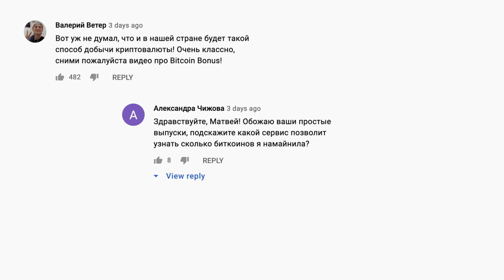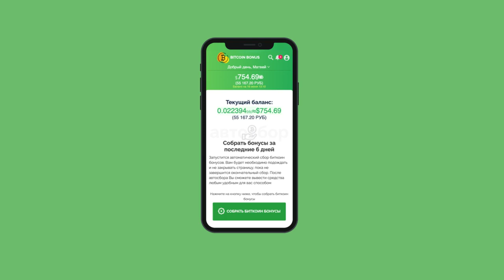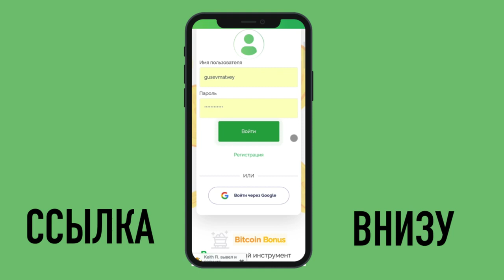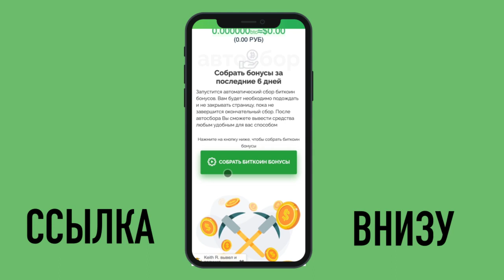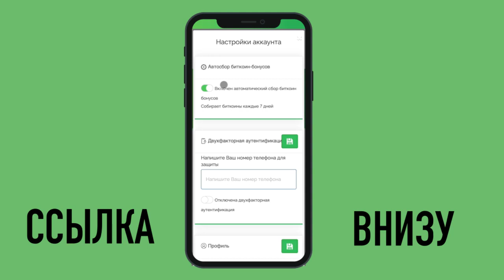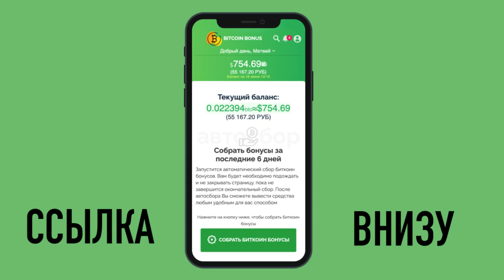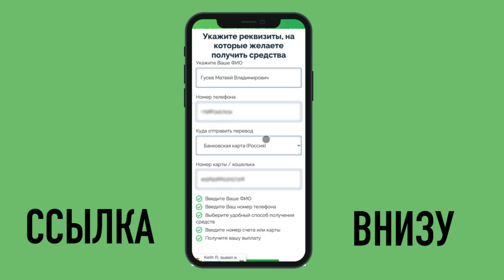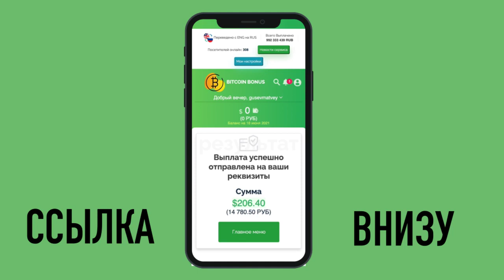Как с помощью смартфона зарабатывать от 1500$ в месяц на полном автомате?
Как с помощью смартфона зарабатывать от 1500$ в месяц на полном автомате? Перейти на сайт